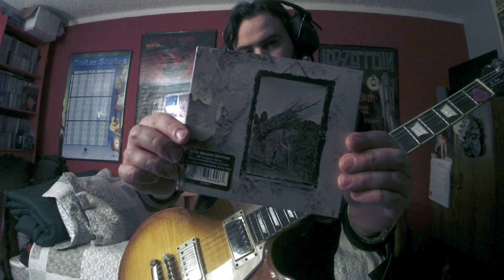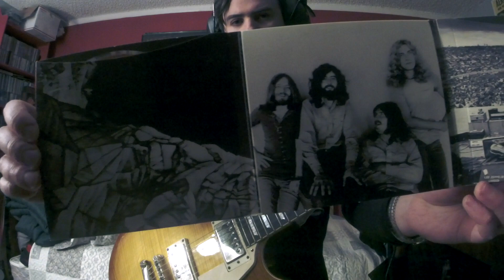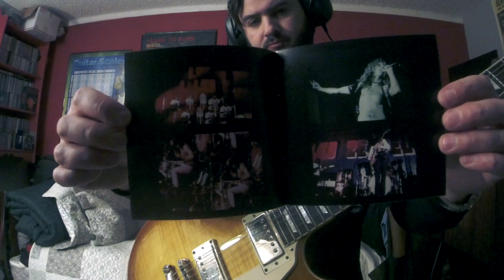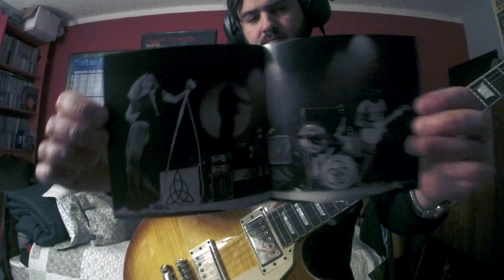Led Zeppelin BLACK DOG (Basic Track With Guitar & Vocal Overdubs)("Led Zeppelin IV" '71)(GTRImprov7)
LP:Led Zeppelin IV
Released:8(USA)12(UK)Nov'71
Recorded:Dec'70–Feb'71 July'71(mixing)
Studio:Rolling Stones Mobile@Headley Grange, Headley, Hampshire,
Island Studios, London, Sunset Sound, LA
Genre:Hard Rock
Label:Atlantic
Producer:Jimmy Page
For Jimmy's new project the Gods consisted of vocalist Robert Anthony Plant("The Golden God"), guitarist Jimmy("James")Patrick Page, session bassist/keyboardist John Paul Jones(John Baldwin)("Jonesy"), and drummer John Henry Bonham("Bonzo" or "The Beast")."The New Yardbirds" 1st rehearsed on Aug 19 '68(day before Plant's 20th B-day).After Scandinavian tour as "The New Yardbirds", playing together for the first time in front of a live audience @"Gladsaxe Teen Club", Gladsaxe, Denmark, on Sept 7 '68.Jimmy Page changing the band name from "The New Yardbirds" to "Led Zeppelin" after signing with "Atlantic Records" in '68 with band manager Peter Grant."The New Yardbirds" recruited into "Olympic Studios" on Sept 25, '68 at 11pm to record their debut LP "Led Zeppelin"(released Jan 12, '69)."Led Zeppelin II"(released Oct 22, '69)recorded between Jan-Aug '69 in numerous studio's in between exhausting European and American touring."LZ II" turned out to be Grammy winner rock LP!"Led Zeppelin III"(released Oct 5, '70)writing started in late '69-spring-summer '70 after an exhausting concert tour of North America that spring, Robert recommended to Jimmy that they should retreat to "Bron-Yr-Aur", an 18th-century cottage in Snowdonia, Wales, on a hilltop overlooking the "Dyfi Valley"."LZ III" was a breakthrough album demonstrating Zep's knowledge in music styles such as rock, blues, folk, and acoustic rock."Led Zeppelin IV"(aka "Untitled", "ZOSO", "The Hermit").Page and Grant went to NY Atlantic Rec. to argue the fact "Zep" did not need any kind of title on the LP, not even a rec. label.The band was already successful and pointed out that labels on LP's were called "HYPE STICKERS".Page toured with "LZ" in Aug '71 in USA and Tokyo Japan in end of Sept '71 before the LP release.He said it was the biggest crowds he's seen!"IV" No.1 in UK and No. 2 in USA(23 million LP's sold in US alone), AND WON 23 TIMES PLATINUM!You can find later vinyl/CD pressings showing the labels.Pioneer pictured on front cover was a picture in Plant's house(rumor).LP cover showed "Salisbury Tower" and the distress "Ladywood District of Birmingham" slowly declining, "Take care of the Earth" was Page's remark to the cover."The Hermit" pictured on a "Tarot Card" represents "light/guidance/wisdom", pictured in grate fold of LP.Some say it was behind Page's obsession with the occult.Each member had a symbol to represent one another, including Sandy Denny(British singer for British folk rock band "Fairport Convention")."Black Dog" titled after a black furry Labrador retriever friend roaming Headley Grange where Zep was recording(victorian house also used by "Fleetwood Mac".The lyrics is just pure love, sex, and '70's psychedelic.Funky time signature(4/4 against 5/4)changes on this but you can "Bonzo" click his sticks on a separate track for time keeping.Page had 1 fuzz LP#1 plugged into a console(injection box).For my purpose I'm using my new JHS "Crayon" fuzz pedal while the overdubbed guitar is running thru my Boss ST-2 Power Stack/Boss FB-2 Feedbacker/Booster playing through my Boss RC-2 Loop Station.There is no lead guitar on this rare outtake track featured on disc 2 of the '14 Deluxe Edition of "LZIV".Page was maybe using '68/'69 "Marshall" speaker cabinets with "Marshall" JMP Super Lead/Super Bass 100W amp heads and "Orange"  Matamp amp(based off of Page's "McIntosh" KT-88 Tube 275 amp he saw "Vanilla Fudge" use @London Palladium)with a "Sonic Wave"(early form of the theremins or Echoplex EP-3 tape delay)running thru it around '71 era.There is actually a 18 CD live bootleg boxset out there called "Black Dog On The Road-The 1971 Concerts Volume 1 and 2", which are concert recordings from April '71-Sept '71.
Photos showed from '14 deluxe edition booklet
1Gymnasium Hiroshima Japan 9/27/71
2Trentham Gardens Stoke-On-Trent UK 3/14/71
3Mayfair Ballroom Newcastle UK 3/18/71
4Vigorelli Velodrome Mila Italy 7/5/71
5Wembley Empire Pool London UK 11/20/71
6Kooyong Stadium 71
Led Zeppelin
John Bonham–drums
John Paul Jones–bass electric piano mandolin recorders synthesizer
Jimmy Page–electric and acoustic guitars mandolin on "The Battle of Evermore" production mastering digital remastering
Others
Sandy Denny–vocals on "The Battle of Evermore"
Ian Stewart–piano on "Rock and Roll"
Production
George Chkiantz–mixing
Andy Johns–engineering mixing
Peter Grant–executive production
Barrington Colby M.O.M.–The Hermit illustration
Keith Morris–photography
Graphreaks–design coordination
Gear
Gibson/EpiphoneLesPaulStandardPlusTopPro
RolandMicroCubeGXAmp(ClassicStack/Reverb)
BossST-2PowerStack
BossFB-2Feedbacker/Booster
JHSCrayon
ElectroHarmonixLesterGDeluxeRotarySpeaker
BossGE-7Equalizer
BossRC-2LoopStaion